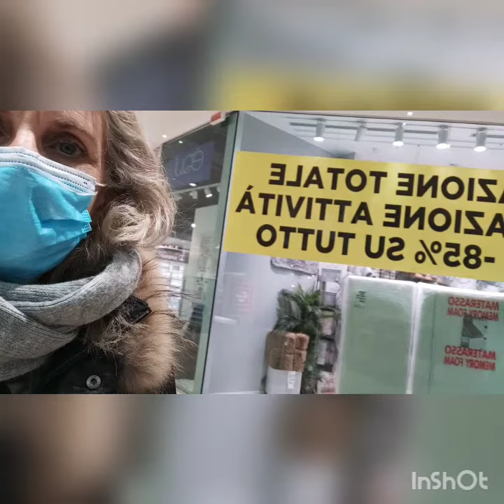E o comércio? 🌎 fechando tudo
O comércio daqui está sofrendo. Livres para sairmos um pouco, mas também para constatar a realidade para muitos empresários